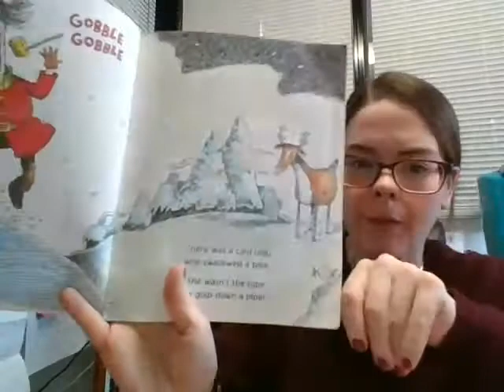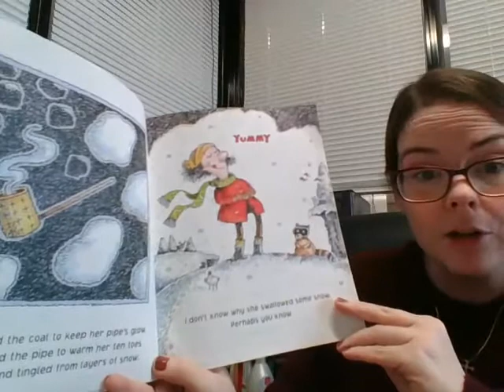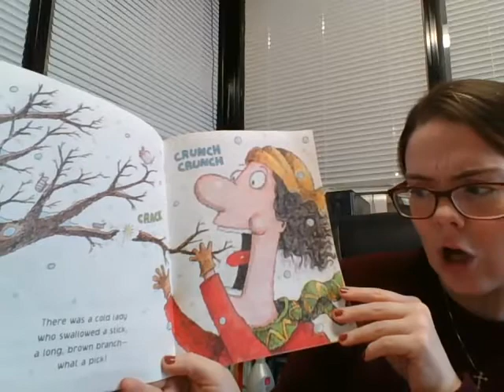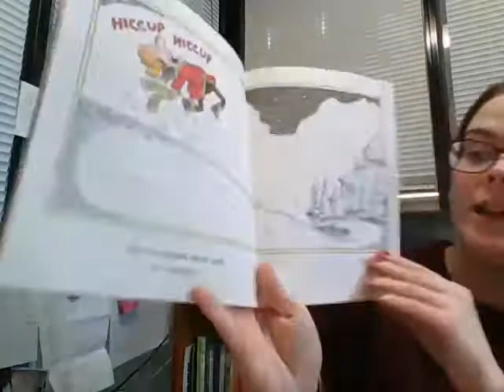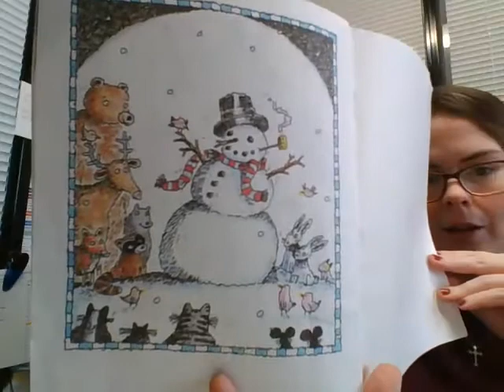Read Aloud: There Was A Cold Lady Who Swallowed Some Snow (1/6)